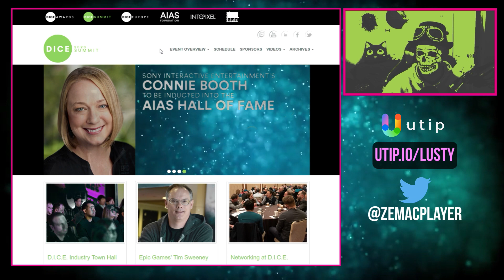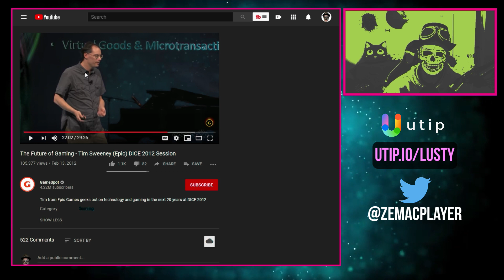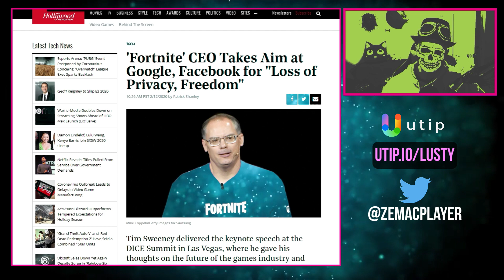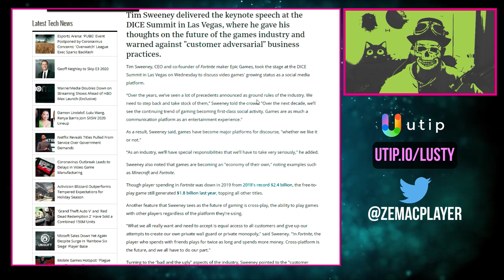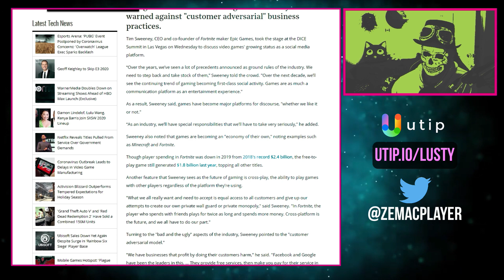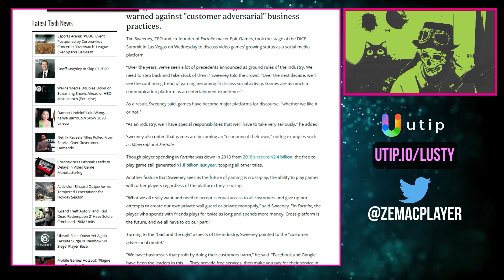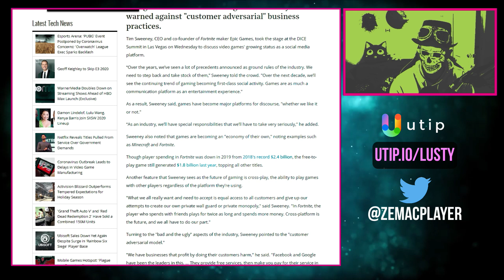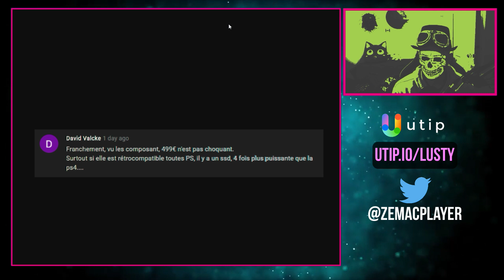LE BOSS D'EPIC RETOURNE SA VESTE ET FAIT UN SPEECH ANTI-LOOTBOX!!